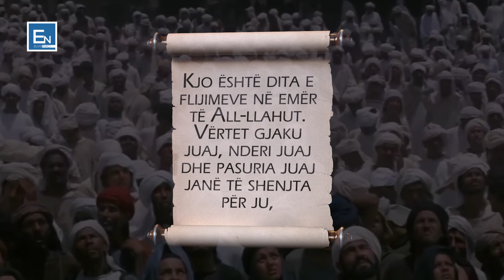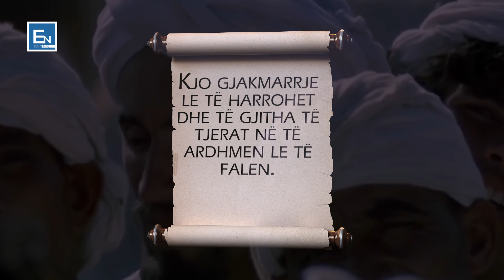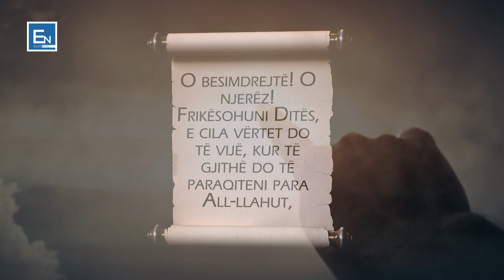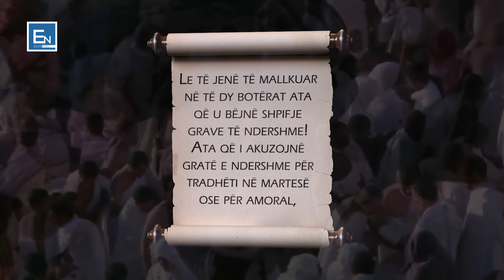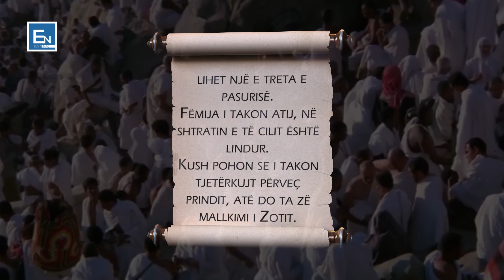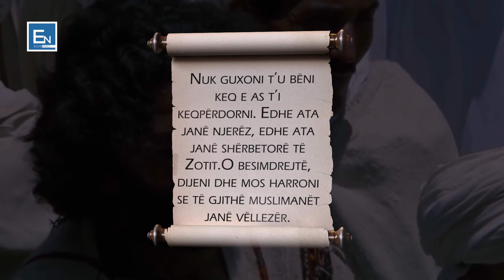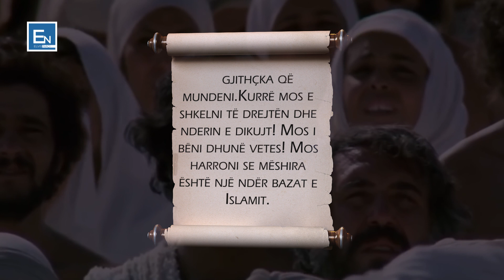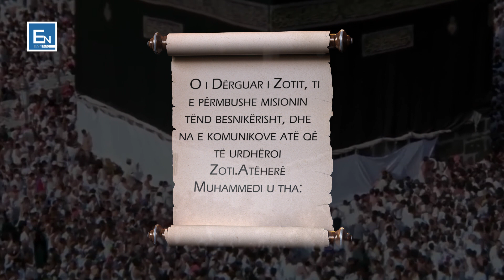Fjala e lamtumires se profetit Muhammed a.s "Hutbja e Lamtumires"